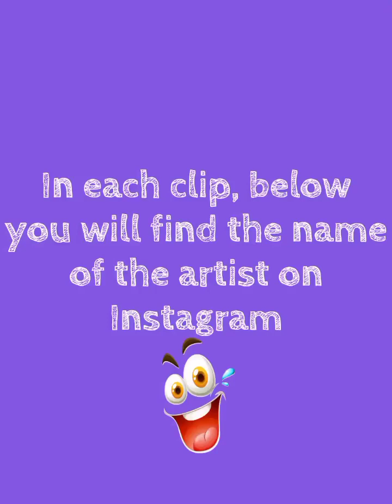les mieurs artists du monde -satisfying video